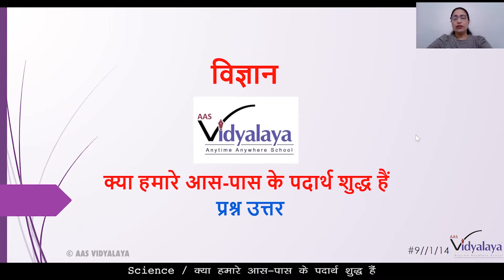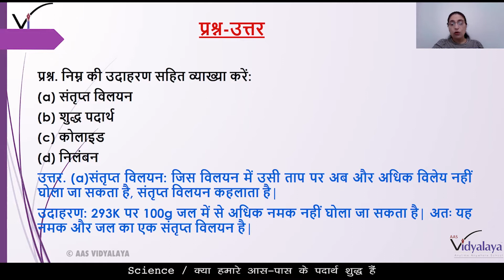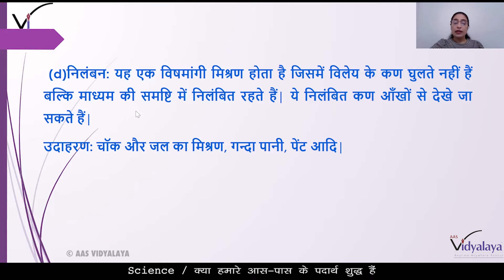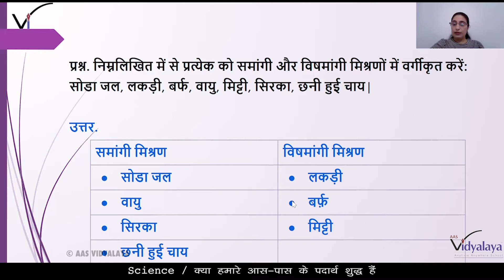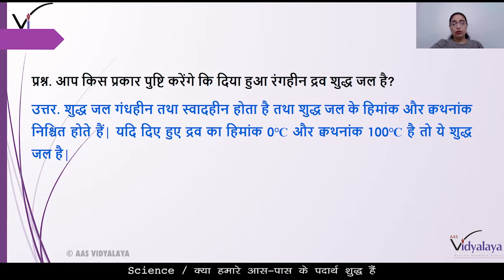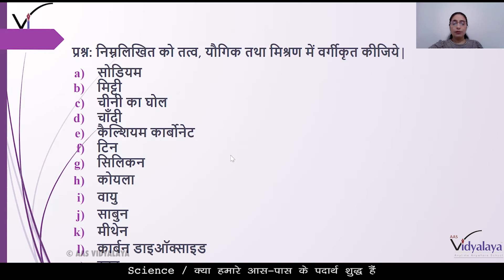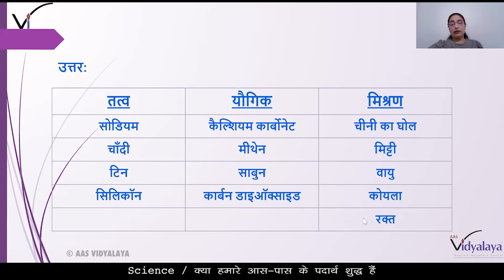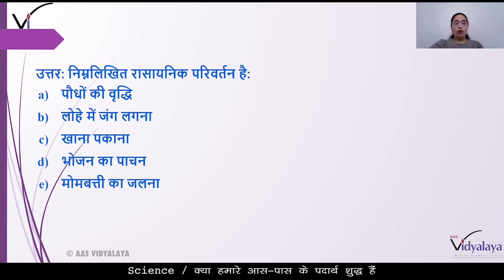SBH CLASS 9 SCIENCE C2S14 - Is Matter Around Us Pure? - Q/A